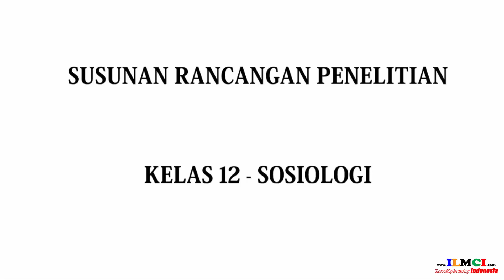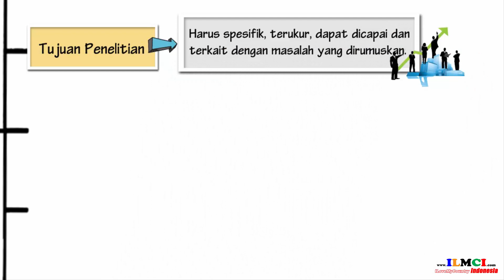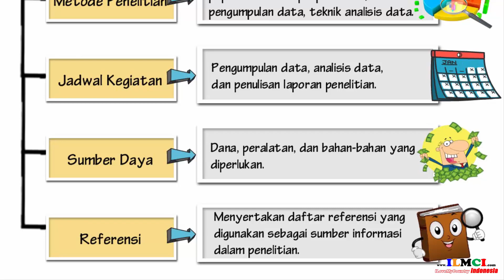Susunan Rancangan Penelitian